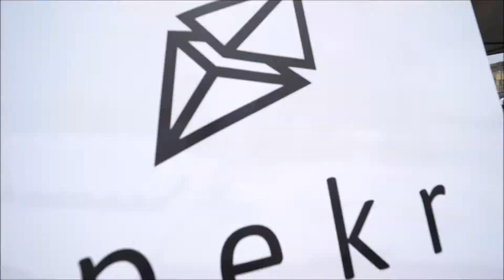Spekr Presents: Muscle Beach Calisthenics Jam 3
A recap of our weekend at the 3rd annual Muscle Beach Calisthenics Jam at Muscle Beach in Venice California.